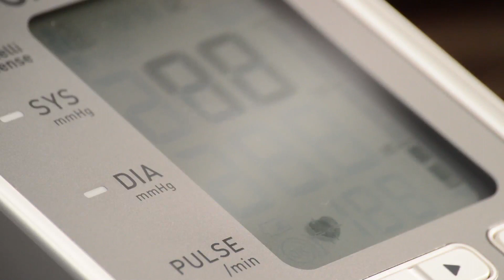Extra virgin olive oils and regulating high blood pressure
Doctor López Segura explains how the consumption of extra virgin olive oil can help prevent high blood pressure, an important risk factor for cardiovascular disease.